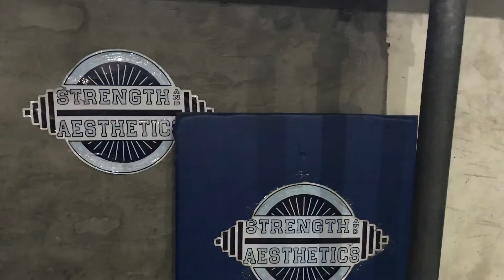Chest and bicep program